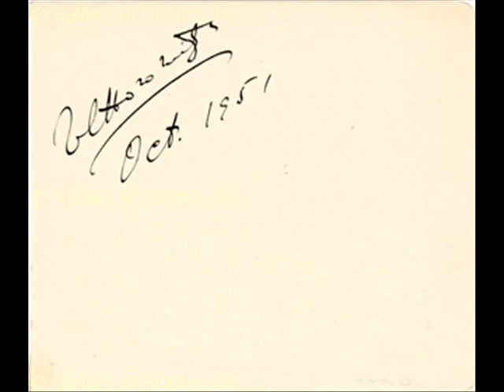horowitz new 1951 live - 2nd half - sonic cleaned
Vladimir Horowitz new 1951 live concert - 2nd half only - Mussorgsky-Horowitz, Scarlatti, Schumann, Moszkowski, Sousa-Horowitz. Basic sonic cleanup done.